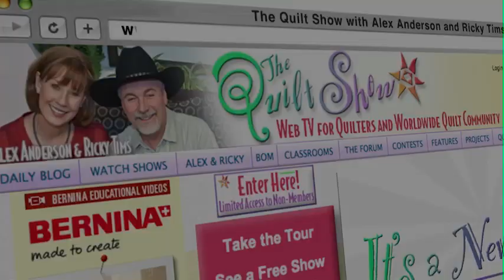The Quilt Show: Trailer 1403 - Gyleen Fitzgerald / Connie Fanders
Build Beautiful Quilts with Butterfly Seams.